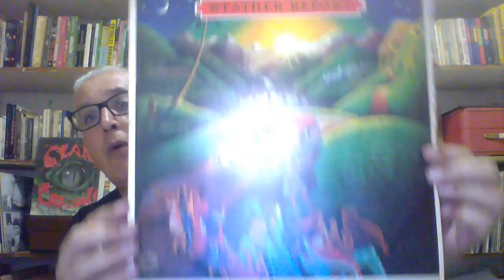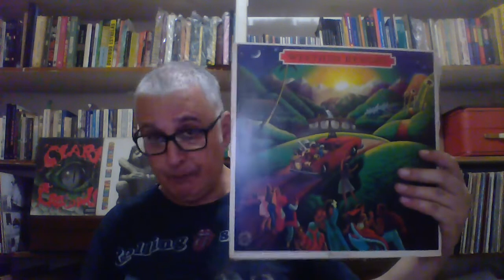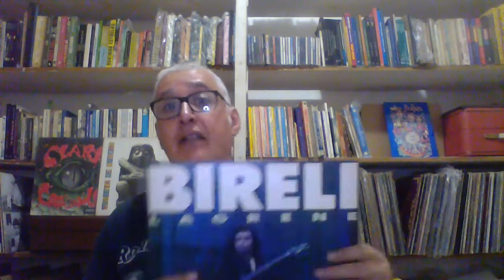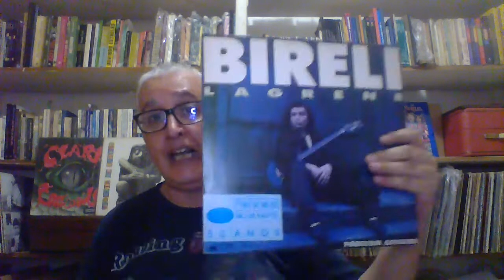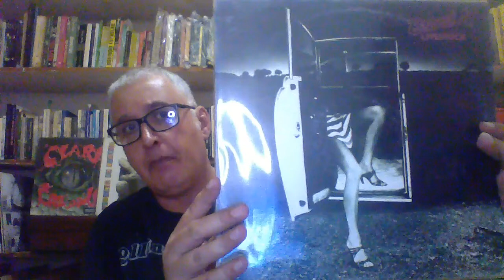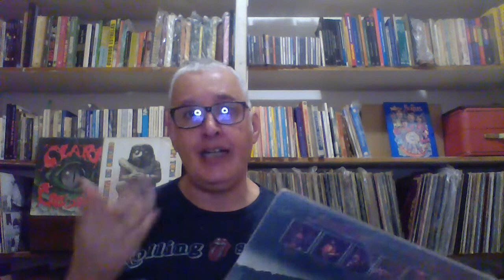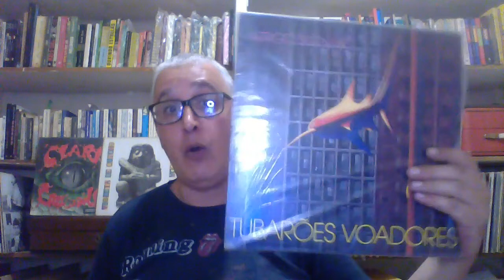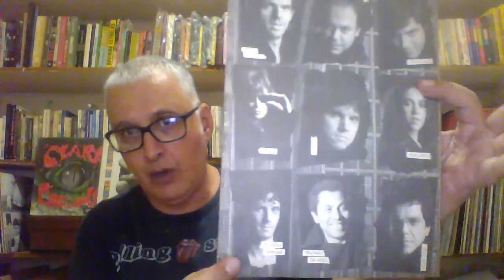Lado Rock KG Drops - Minha Coleção de Vinil - Parte 3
Trago uma edição especial do Lado Rock KG Drops, para que nossos inscritos e novos inscritos conheçam algumas pérolas da minha coleção.

Trilha Sonora do Vídeo:
- O Filho do Som - LUKE DE HELD & LUCKY BAND

Colabore como nosso Pix para o Canal Lado Rock KG: PIX 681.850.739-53
Agradeço o apoio de todos que puderem auxiliar ao canal!!
Memória Sonora é o novo programa que o blog Lado Rock traz a você juntamente com o canal Lado Rock Kadu Guariente.

Aqui falamos de rock e música de qualidade, se o seu negócio, empresa é do segmento produtos, acessórios e ou pubs de rock entre em contato!